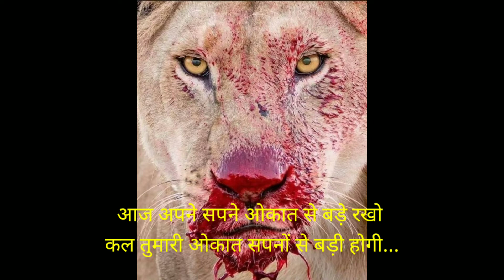ITIHAS RACHNA HAI - Best powerful motivational video- in hindi inspirational speech by s.sii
itihas ratna nahi itihas rachna hai
Listen this if you want to become sucessful in life.